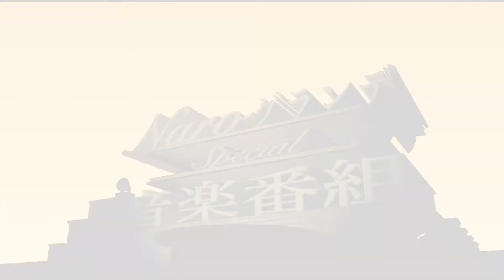プロ歌手志望の人が見ているYouTubeとは？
‬さあ始まりました‼️NaroグランデのSpecial音楽番組です✨

動画内で間違った言い方をしてました。
正しいチャンネル名は【上越YG】山澤礼明　です。

そして動画タイトルのプロ歌手志望というワードを聞いて何故歌手志望というもっと短い言い方にしなかったんだという意見については全て耳を塞ぎたいと思います。

私日本語苦手なんです笑

下のリンクもチェック❗️
現在Twitterはフォロバしています😀